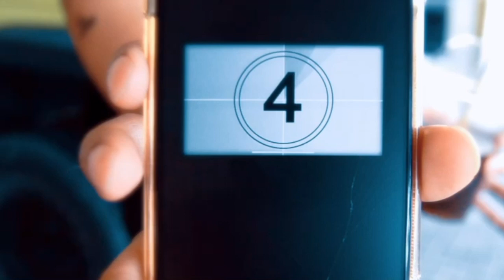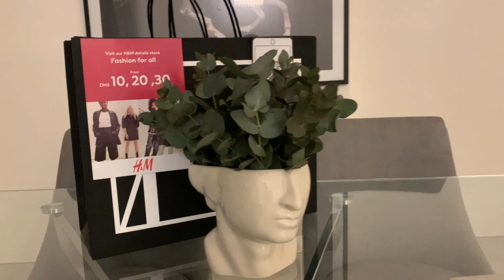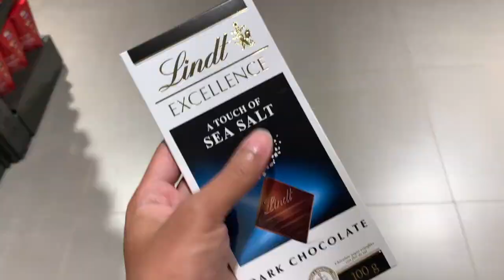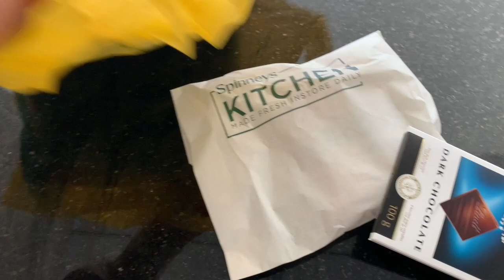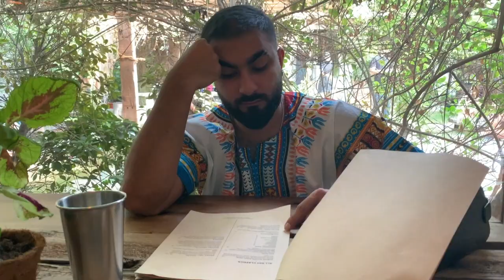H&M HOME, JOE BIDEN & Instant Noodles | Daily VLOG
JOE BIDEN WINS, Shreya and I photograph looks, Sunny visits and I continue my instant-noodle obsession